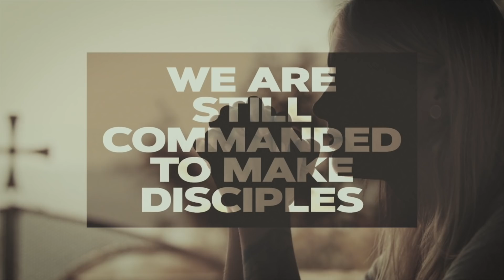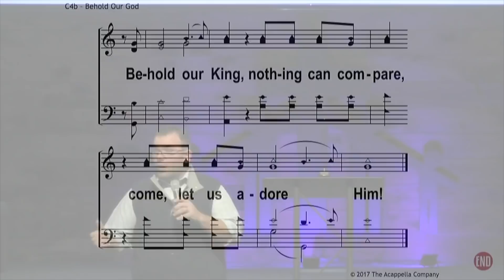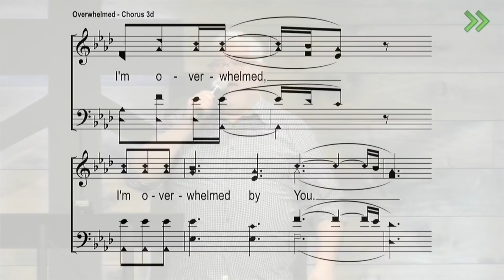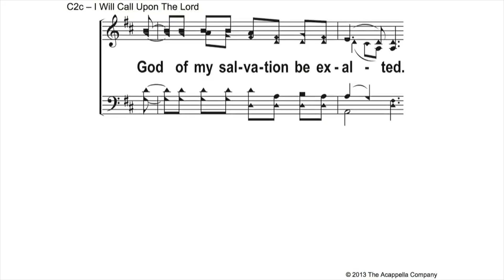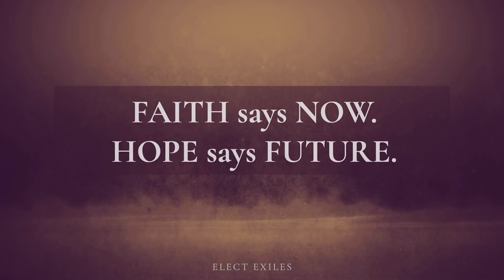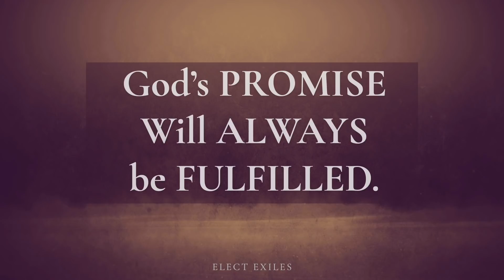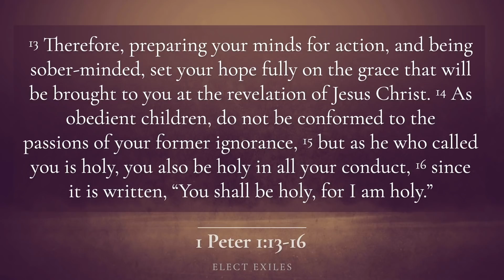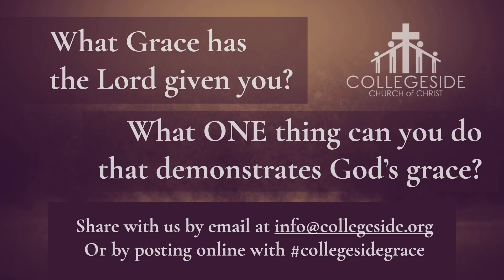4/19/2020 Elect Exiles Part 5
Click the link below for the sermon formatted for the deaf and hard of hearing

Lesson Notes
You’ve got to have ___________ that are ___________.

1. Prepare your minds ___________    ___________

___________ says ___________. ___________ says ___________.

Take your ___________ and ___________ it on ___________.

We are really ___________ at ___________, and not so ___________ at ___________.

God’s ___________ will ___________ be ___________.

2. Prepare your minds ___________    ___________.

The Sunday Paper- 4/19/20
Sermon discussion:
1. Read 1 Peter 1: 1-16. Peter’s writing to the elect exiles to remind them that God is doing work
in their lives, right where they are, in the middle of their trying circumstances. Peter’s words are
just as relevant to us. What work is God doing in your life as a modern-day elect exile?

2. A prepared mind doesn’t panic because a prepared mind is grounded in faith. How can we
prepare our minds so we are not overwhelmed by life’s circumstances? Read Philippians 4:8,
Joshua 1:8, Romans 15:4, and 2 Timothy 3:16-17 for guidance.

3. Faith rests in the truth of now. What truth or truths from the Lord are you anchoring your faith
in during this time of exile? How is God proving faithful in your life?

4. Hope rests in the truth for the future. What truth or truths from God are you anchoring your hope
for the future during this time of exile? How is God’s faithfulness inspiring your hope during this
uncertain time?

5. Mercy is NOT receiving what we DO DESERVE. We are good at living in thanksgiving for
God’s mercy. Grace IS RECEIVING something we DO NOT DESERVE. Grace is getting a
Christmas gift on August 17 th for no reason other than the giver couldn’t wait for you to have it!
What gifts has God given you out of His abundant grace? What practical difference would it
make in our daily lives if we shifted from living exclusively in mercy and lived in grace? How
would living in grace influence our attitudes and behaviors?

6. Holy, or hagios in Greek, means unlike any other or set apart. When Peter repeats God’s call
from Leviticus 11:44 to “Be holy, because I am holy,” what is Peter reminding his audience to
do? During this time of 21 st century exile, how can we display holiness? How can we be unlike
any other for the glory of God?

Challenge For the Week:

Hebrews 10:23-25: Let us hold unswervingly to the hope we profess, for he who promised is
faithful.   And let us consider how we may spur one another on toward love and good deeds, not giving up meeting together, as some are in the habit of doing, but encouraging one another—and all the more as you see the Day approaching.

1. What grace has the Lord given you in the past? What grace is the Lord giving you in the present?
we can share them for you.

2. What is one thing you can do personally to demonstrate the God’s good presence to someone this
week? How can you honor God by bringing His hope into another person’s life. Will you share
that with us as well?